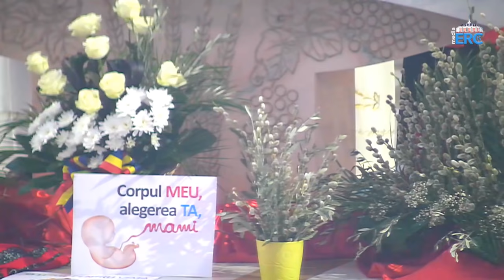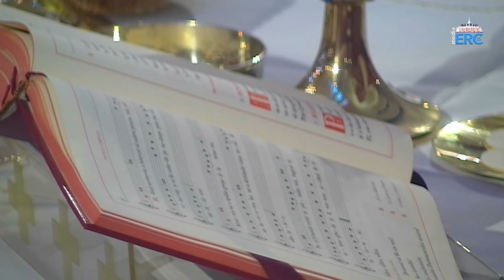Iași (catedrala): Liturghia din Duminica Floriilor, Ziua Tineretului (25 martie 2018)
Iași (catedrala): Sfânta Liturghie din Duminica Floriilor, Ziua Mondială a Tineretului, celebrată de PS Petru Gherghel. Predica a fost rostită de PS Aurel Percă. Cântarea a fost susținută de corul tinerilor catedralei, Juvenes Ecclesiae. (25 martie 2018)